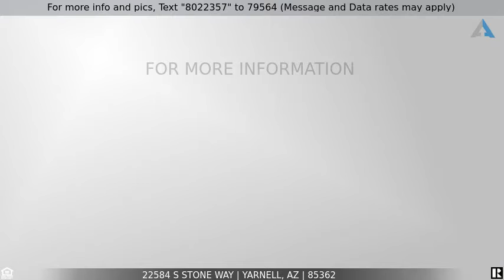Priced at $194,000 - 22584 S STONE Way, Yarnell, AZ 85362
Welcome to your Mountain Home

Take a moment to enjoy the cool mountain breeze. This cozy warm and well loved home awaits you. This is a multi generational home with detached living quarters connected with a handicap accessible breezeway. The main home has a large living room with a warm fireplace and a loft. Large bedrooms with generous closet space. Gourmet kitchen with stainless appliances, marble counters and tile backsplash. There are lots of cabinets for all of your goodies. Beautiful Arizona room to relax and enjoy your days. There is a large laundry with lots of extra storage. One car garage is attached. Step out on the back patio and enjoy the zen garden with natural boulders. You can relax and watch the birds and deer enjoying the yard. This is your four season get away at 4800 ft elevation !